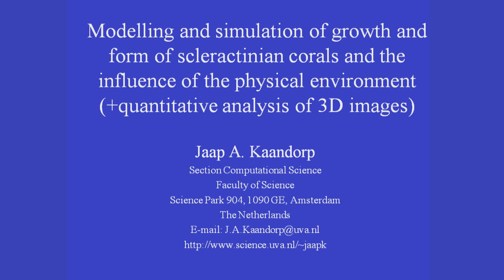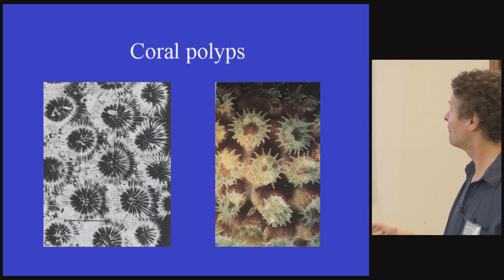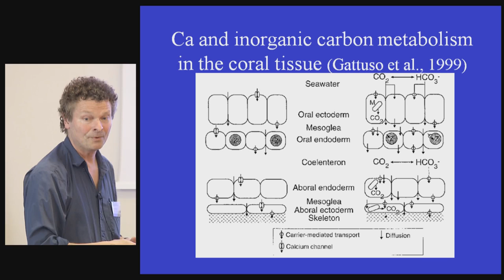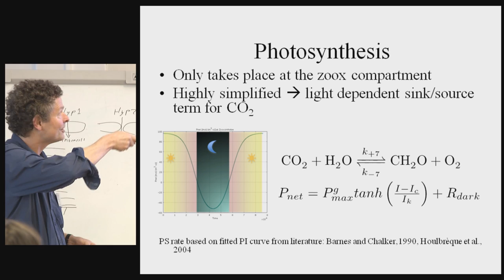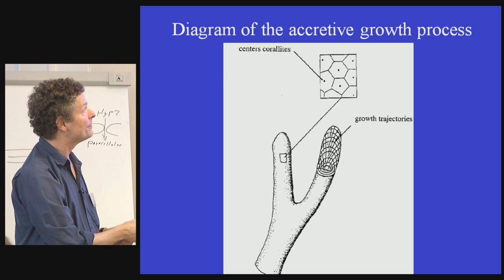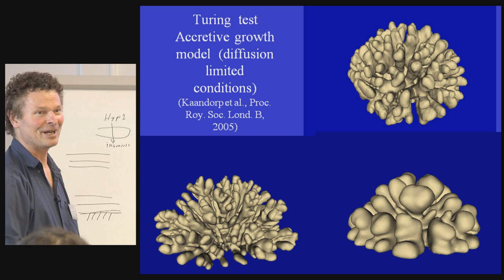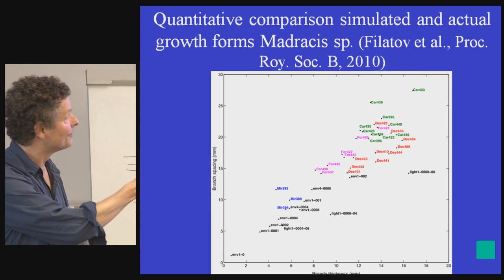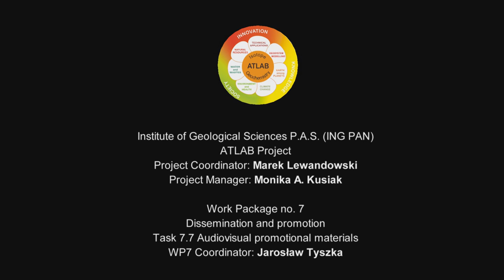Growth and form models of sponges and corals by Prof. Jaap Kaandorp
Prof. Jaap Kaandorp from the University of Amsterdam (The Netherlands) presents a lecture focused on "Modelling and simulation of growth and form of sponges and corals and the influence of the physical environment" supplemented by quantitative analysis of 3D images. This lecture was a part of the ATLAB WP5 Workshop "From elements to macroevolution: Modelling tools and applications" which took place at the ING PAN Research Centre in Kraków in April 2014. To learn more, please follow the "Science out of the box" report on our movie channel: